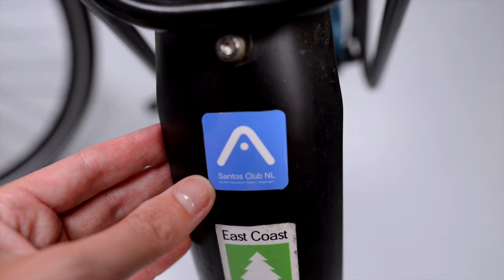Sorting out my back and neck pain with a bike fitting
I often have back and neck pain when cycling. That is why I am trying out a bike fitting. Roel Peerenboom, a cyclists who owns a bike shop in The Netherlands, invites me. He has a closer look at my bike settings, such as the position of my saddle and handlebars. There is always too much tension in my muscles, caused by fibromyalgia (a chronic illness with pain), but maybe by a wrong position as well?

My gear:
Santos Travel Lite+
Ortlieb Back-Roller Plus & Sport-Roller Plus & Ultimate6 Plus
Nikon D610 - Nikon 50mm 1.8G - Nikon 24mm 1.8G - Nikon 70-200mm 4G - Nikon 300mm
Joby Gorillapods